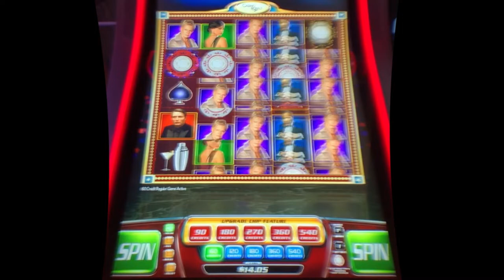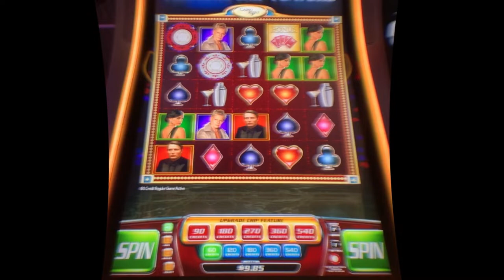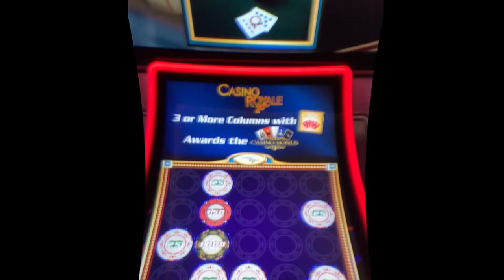Casino Royale slot machine bonus & places the movie was filmed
Cosmopolitan casino in Las Vegas / Scientific Games
and video of Villa del Balbianello and Venice in Italy where Casino Royale was filmed.